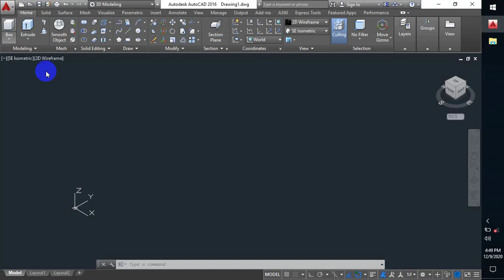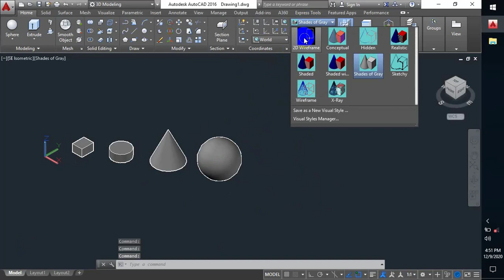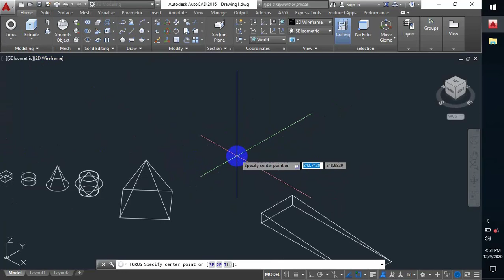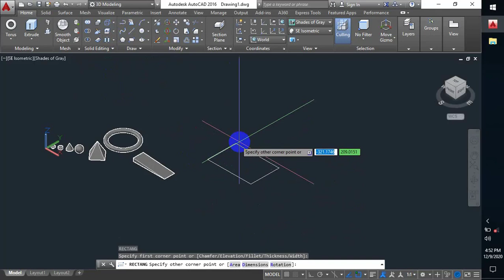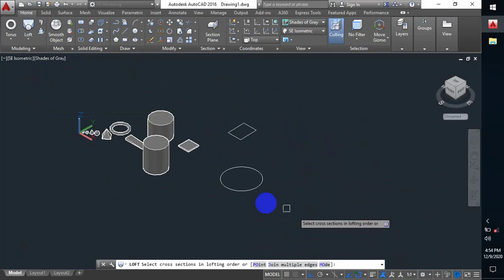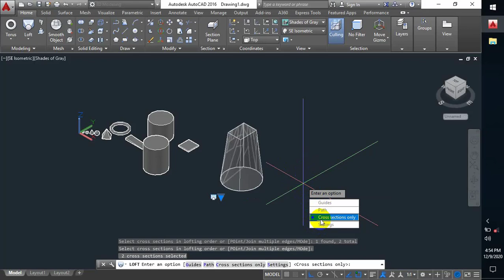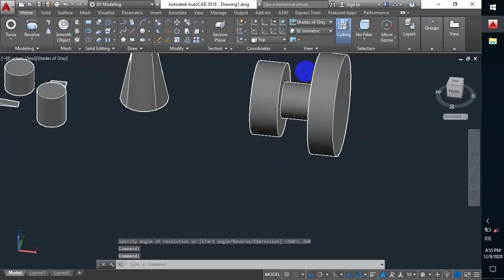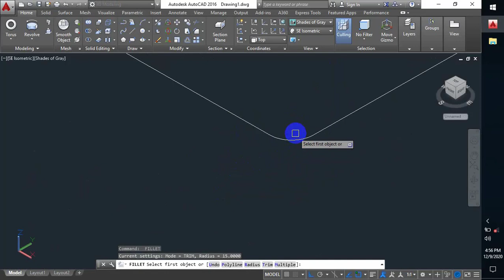How to learn autocad 2d to 3d | AutoCAD 3d Tutorial | AutoCAD 3D Basic | Part-8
From All The Last Tutorial We Learn autoCAD 2D .From Now We Are Going To Learn About 3D.
Here you can learn about autocad 3d .You can also learn about .
autocad,autocad tutorial,autocad 3d,autocad 3d basic,autocad 3d tutorial,autocad 3d modeling,autocad 3d basic design,how to learn autocad etc
Checkout those -